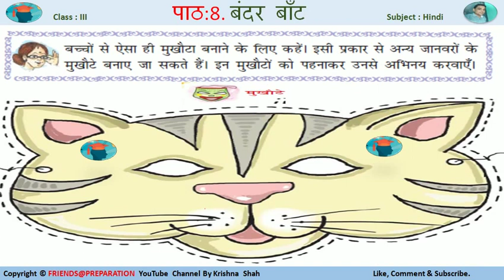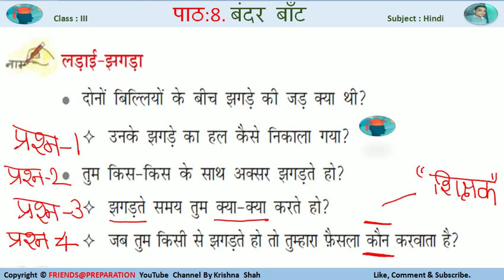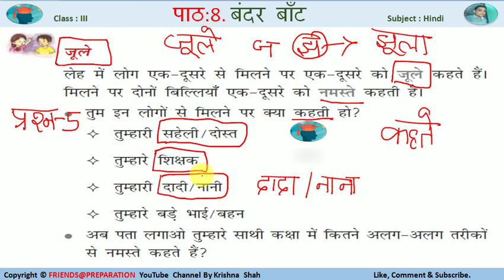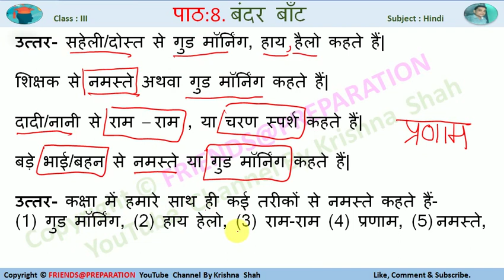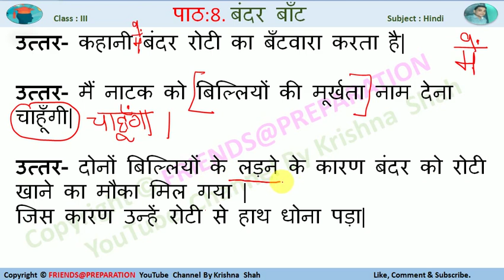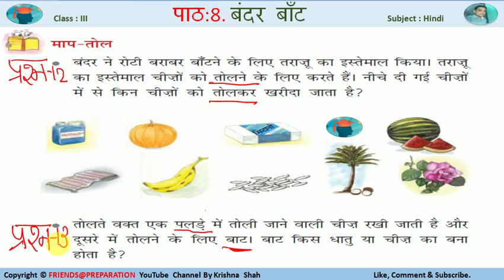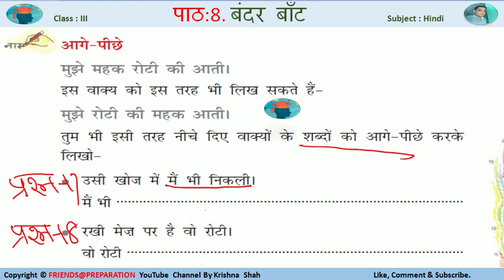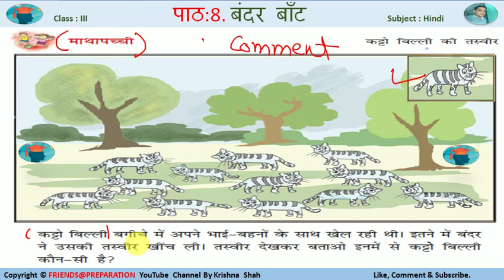बंदर बाँट - Bandar Baant Class 3 Hindi | Part 2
You will learn from video about
L8 बंदर बाँट Part-1 Bandar Baant | Class 3 Hindi | Rimzhim NCERT/CBSE By KrishnaShah
बंदर बाँट Bandar Baant | Class 3 Hindi | NCERT/CBSE
बंदर और दो बिल्लियाँ Hindi Kahaniya | Monkey And Two Cats Hindi Stories For Kids
बंदर बाँट || Bandar Bant || Chapter 8 || Class 3 Hindi with Exercise || NCERT || CBSE
Hindi Video Lesson "Bandar bant" Class III
चालाक बंदर और दो बिल्लियाँ - Hindi Kahaniya | Hindi Story | Moral Stories
बंदर-बाँट | (प्रश्न और उत्तर) | Class 3 Hindi | NCERT/CBSE
इस वीडियो में, मैं कक्षा तृतीय  के छात्रों को हिंदी की किताब रिमझिम से  पाठ- 8 बंदर बाँट (कहानी ) पढ़ाऊंगा